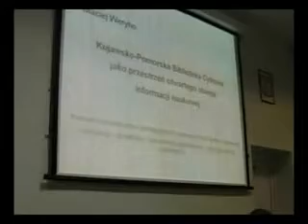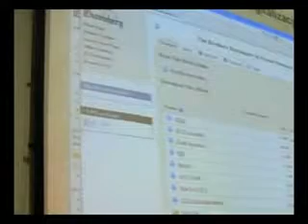mgr Maciej Weryho (kierownik Oddziału Informacji Naukowej Biblioteki Głównej UKW)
Kujawsko-Pomorska Biblioteka Cyfrowa jako przestrzeń otwartego obiegu informacji naukowej
Celem wystąpienia jest przedstawienie możliwości, jakie oferuje całej społeczności akademickiej, zarówno studentom jak i kadrze naukowej, Kujawsko-Pomorska Biblioteka Cyfrowa. Jej zasób jest już dostępny w Internecie od 7 lat, oferując w chwili obecnej ponad 50 tys. publikacji, otwartych i w  całości dostępnych online. Cyfrowy księgozbiór powstaje przede wszystkim w wyniku digitalizacji  zbiorów analogowych, przechowywanych w instytucjach współtworzących bibliotekę cyfrową. obecnie jest ich już kilkanaście, w tym wszystkie biblioteki uniwersyteckie naszego województwa.
Równocześnie KPBC stanowi platformę umożliwiającą obieg tekstów współczesnych
publikowanych w trybie Open Access. Jedną z kolekcji biblioteki cyfrowej stanowią materiały dydaktyczne, wśród których dostępnych jest coraz więcej czasopism naukowych i wydawnictw uczelnianych, ale nadal niewiele tekstów autorskich. Więcej